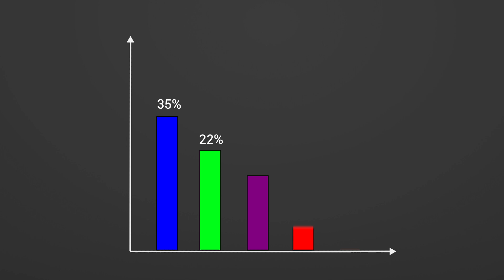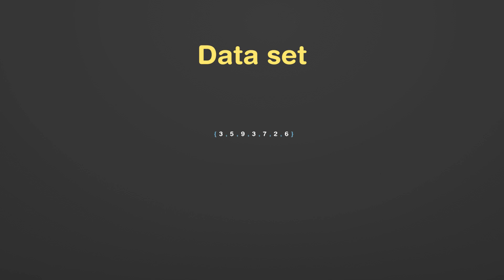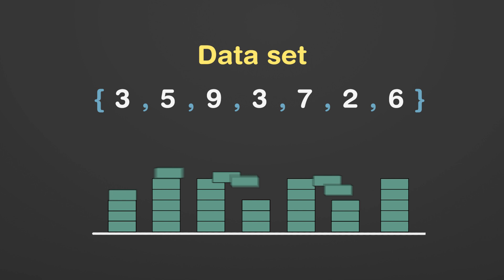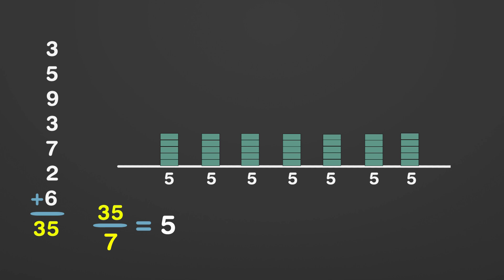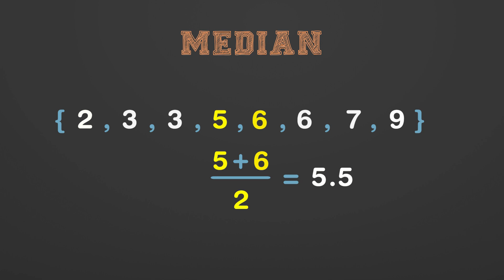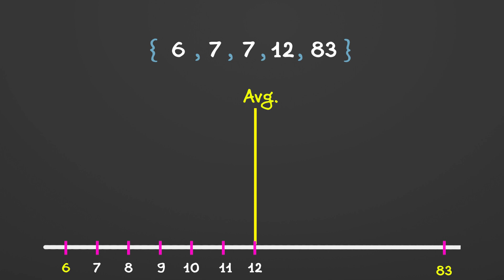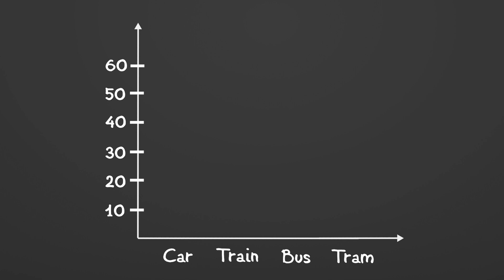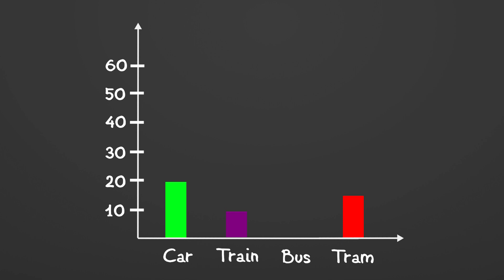[ Mean Median & Mode ] : Legendary Explanation that will set STATISTICS concepts right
The video "[ Mean Median & Mode ] : Legendary Explanation that will set STATISTICS concepts right" tells the exact meaning of mean, median and mode while their different applications in Statistics.

⌨️ (00:00) - Introduction
⌨️ (01:25) - Mean
⌨️ (03:35) - Median
⌨️ (08:06) - Mode

⭐ Beneficiaries ⭐
This video gonna be useful for class/grade 7, 8, 9, 10, 11 and 12 students who want to improve their skills and grades in math and science. It is also useful for undergraduates and graduates in the field of statistics, data science, machine learning and artificial intelligence (AI) to have a categorical understanding of the fundamental concepts of Statistics. Moreover the courses of math and science on YouTube channel "The PhD Tutor" are equally important for students preparing for exams like GMAT/GRE/IIT JEE/SAT etc.

⭐ Credit ⭐
Content Development - Prof. Shashank Mohan (TORONTO, CANADA)
(PhD Mechanical Engineering, Author with Pearson Publications, Machine Learning and Artificial Intelligence expert and a passionate teacher)

Voice Over Artist - Sean Loots (SOUTH AFRICA)
Animation Team Leader - Rajneesh Singh (INDIA)

⭐ References ⭐
The content of this math video on Pi has been developed by referring videos of several sources like mathantics, don't memorise, Geek's Lesson, Ultimate Algebra, Eddie Woo, crashcourse, 3blue 1brown, Simple Learning Pro, khan academy, mathologer, domain of science, the organic chemistry tutor and numberphile. There are several books and other internet sources as well that helped us to add value to the topics covered in the video.